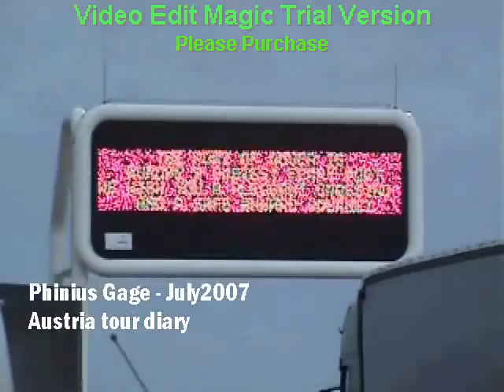Phinius Gage euro tour diary june 2007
A slightly boring account of the UK punk band's tour to Austria. Loads more stuff like this on the MySpace.